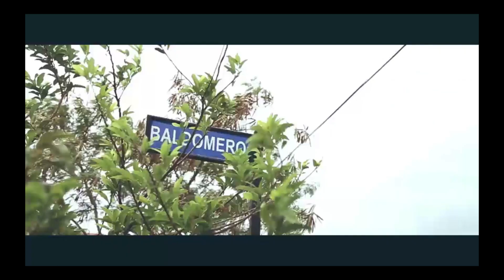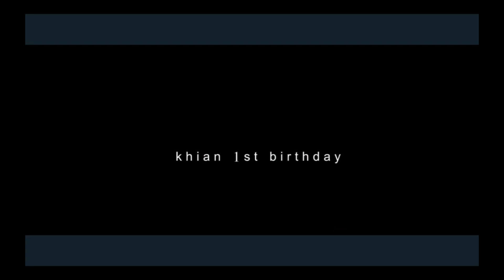Jollibee Birthday Party | Khian's First | GapDiaries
Sharing and reminiscing my 1st year birthday! Thank you everyone. This is one lovely event to remember.

Venue: Jollibee Sto Tomas Batangas

This channel is all about our family adventures.

Keep safe!